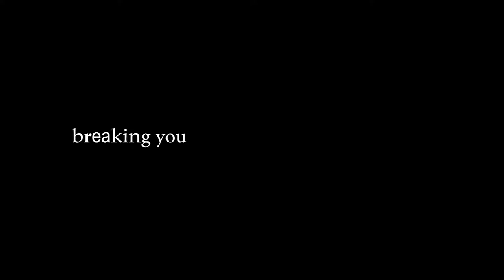Moroi - Official Gameplay Trailer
Moroi - Official Gameplay Trailer | Summer of Gaming 2021. Check out fast-paced, action-packed and brutal gameplay for Moroi, as revealed during Guerrilla Collective 2021. In Moroi, you are an amnesic hero that wakes up in a weird castle. Interacting with different characters, you find that the way to escape the castle is to defeat The Red King. Making your way lower and lower through the castle, you realize that he is not who you expect.